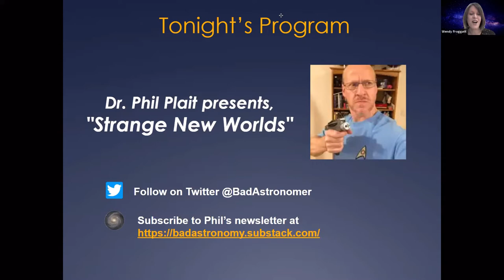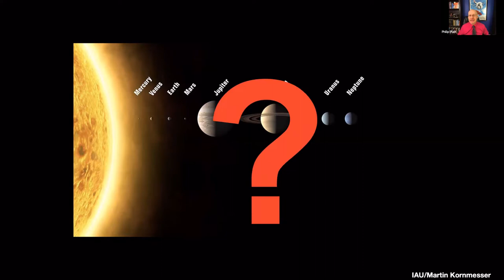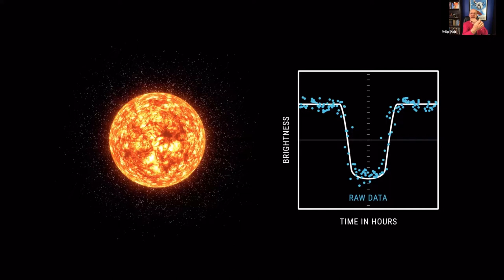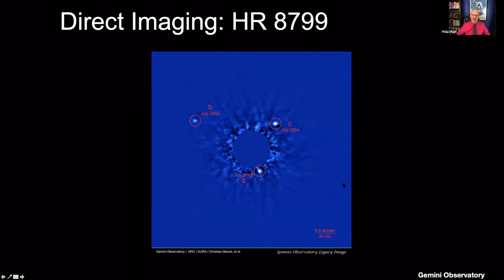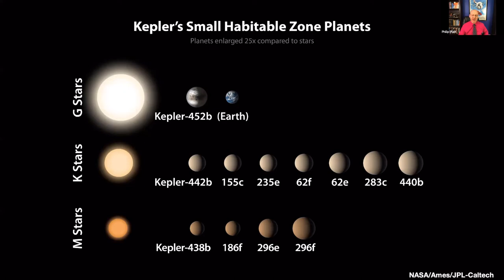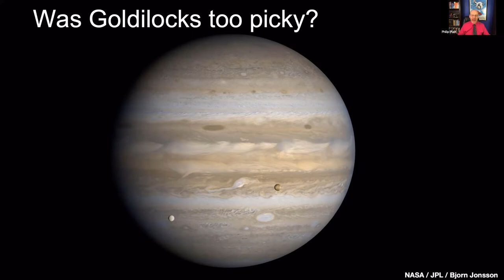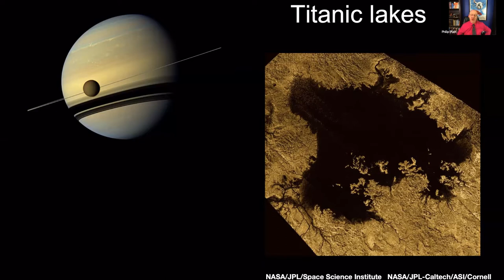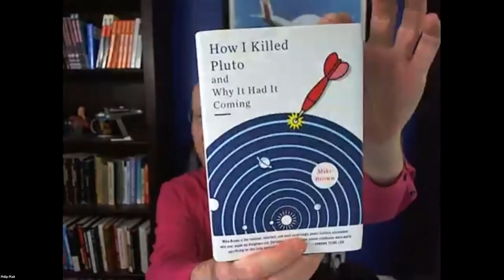SAS Welcomes Dr. Phil Plait presenting, "Strange New Worlds" (3/17/21)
We were extremely excited and honored to welcome Phil Plait to SAS! Phil is one of the world's most dynamic and heavily followed astronomers and science communicators and we are so excited to spend time together.

0:00 - Intro & Presentation
47:36 - Q & A

Dr. Plait's presentation entitled, "Strange New Worlds" is about the search for exoplanets and comparing them to Earth. Thank you Phil for a wonderful evening of connection.

Phil's vibrant PBS Crash Course series presents astronomy to almost anyone's knowledge level in a fun and engaging way. It has millions of views for good reason and it's FREE to enjoy